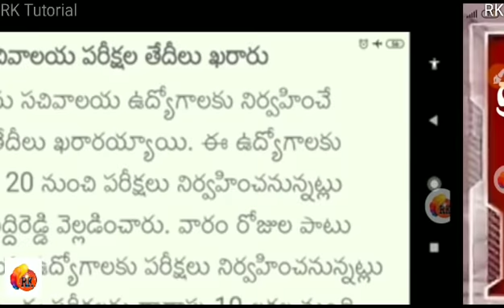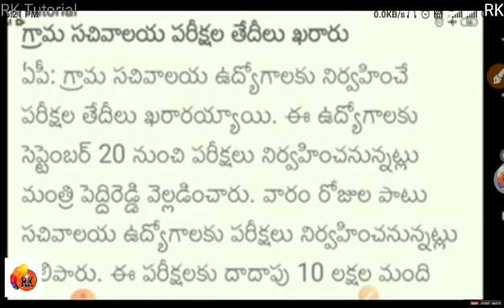Grama/Ward sachivalayam Exam Dates | Official Update By CM Jagan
🚨🚨Free Online Exam link: ✒️✒️ గ్రామ సచివాలయం ఉద్యోగాల స్పెషల్ -200 పైగా ఆన్ లైన్ పరీక్షలు

RK..✍️